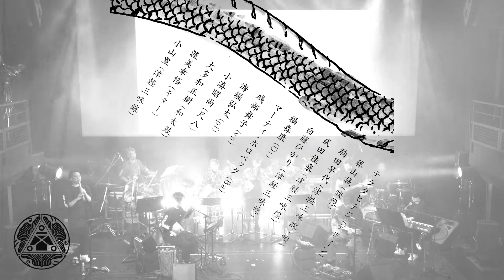東京民謡倶楽部 Tokyo MinYo Club、2022.8.9開催の龍神祭（RYUJINSAI）トレーラー公開！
東京民謡倶楽部  Tokyo MinYo Club
龍神祭（RYUJINSAI）
2022年8月9日（火）浅草花劇場
開場18:30 開演19:00（20:30終演予定）
全席指定　¥5,000（税込・ドリンク代別途）
【メンバー】
小山豊（津軽三味線）
渥美幸裕（ギター）
大多和正樹（和太鼓）
小湊昭尚（尺八）
海堀弘太（pf）
磯部舞子（vn）
マーティ・ホロベック（Ba）
福森康（Dr）
白藤ひかり（津軽三味線）
武田佳泉（津軽三味線）
駒田早代（津軽三味線・唄）
藤山誠（映像）
テラダヒデジ（デザイン）

※入場時ドリンク代¥500が別途必要となります。
※3才未満保護者膝上に限り入場無料。席が必要な場合有料。
※チケットは公演の10日前（7/30）より発券開始となります。

主催：東京民謡倶楽部実行委員会